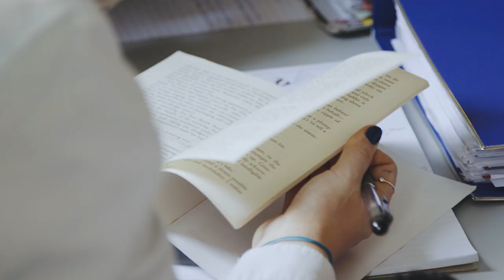Studying English Literature w/ Upper 6th | iCanLearn Series - Fram College, Independent School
In this iCanLearn video we spent some time with our Upper 6th English Literature students and teacher Leo Goldsmith. In this video they will provide some of their knowledge from the past two years and provide you with their top tips for studying English Literature.